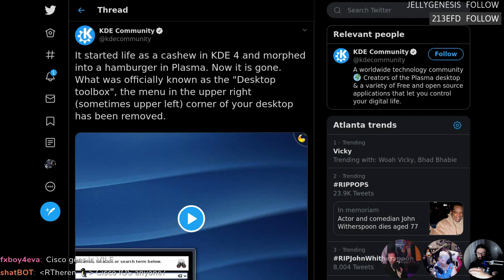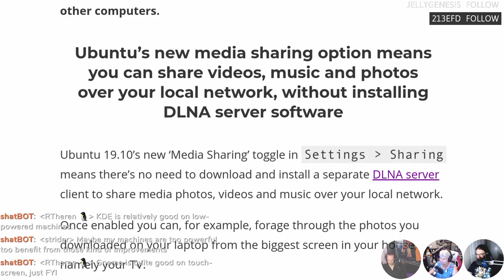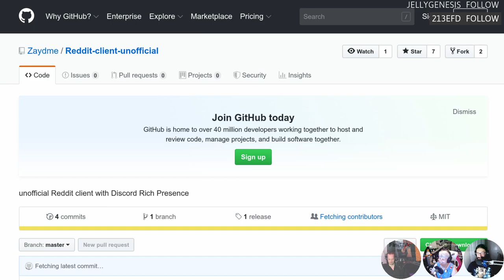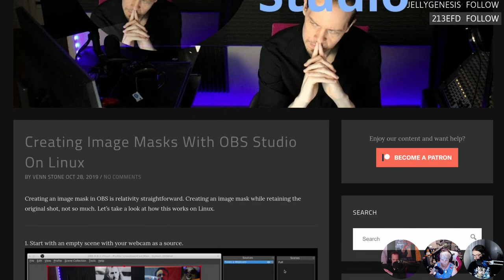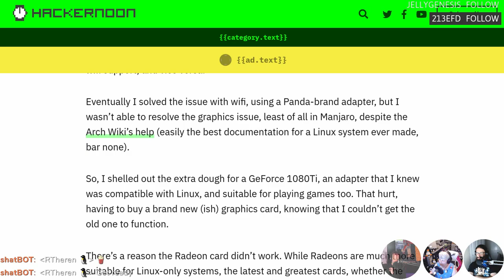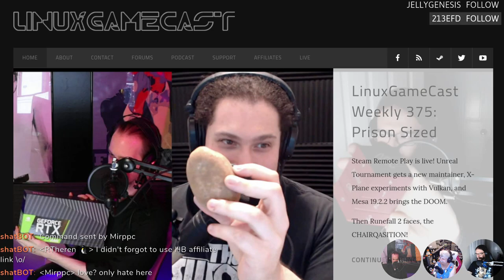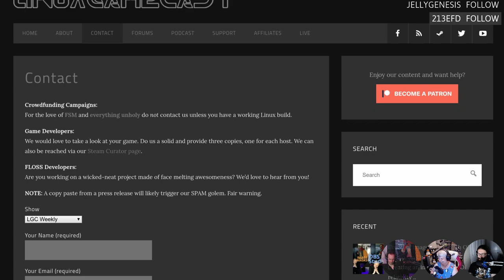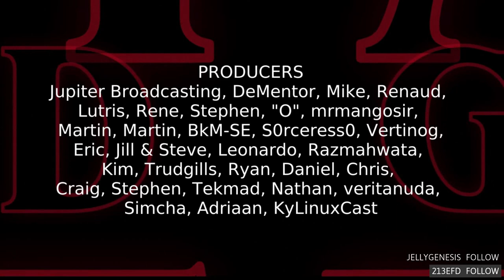LWDW 194: Purism Woes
Purism explains supply and demand, MPV Player gets the Vulkan treatment, Ubuntu 19.10 brings the DNLA, and KDE develops a nut allergy.

Timestamps:
05:51 RIP KDE Cashew!
07:46 Boosting Gnome Shell performance
11:46 Ubuntu 19.10 DNLA
14:36 Unity Reflect
17:16 Reddit desktop client
20:11 MPV Player with Vulkan
22:16 Image masks in OBS
24:26 Purims Woes
28:11 Leaving Linux after 15 years
35:56 Shameless self promotion
37:21 Ubuntu server Pi
40:12 Emails!